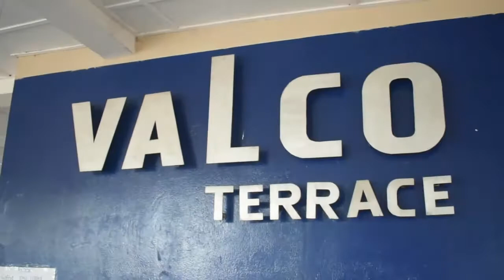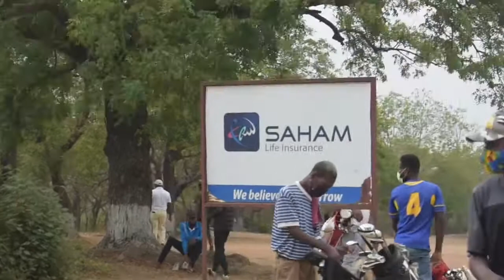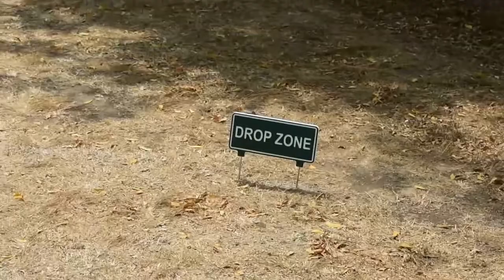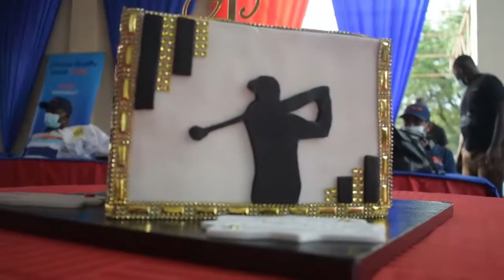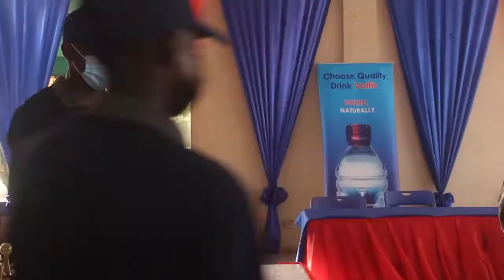OA SPECIAL GOLF TOURNAMENT. IN HONOUR OF HON. FELIX K. OWUSU-AGYAPONG.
The OA Special Golf Tournament is organized in honour of Hon. Felix K. Owusu-Agyapong, an astute golfer who happens to be a former captain and president of the Tema Country Golf Club and a former minister of State. The OA Special Golf  invitational Tournament  is held at the Tema Country Golf ⛳ Club. The tournament which officially was held on the 13th of February was preceded by the pros' game on the 12th - Link to that video can be found down there-.
The OA Special Golf invitational Tournament is celebrating annually to mark the birthday of Honourable Felix K. Owusu-Agyapong.